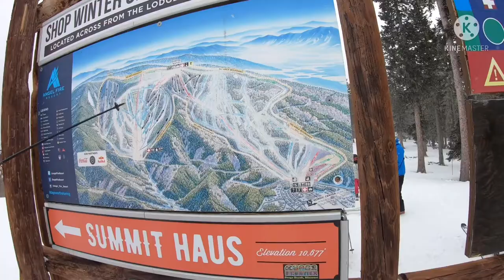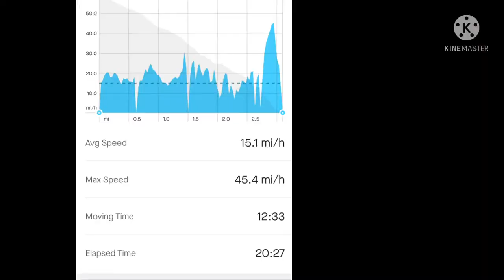Ski bike Angel Fire NM 2022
Spring break 2022. First time on a snow bike / ski bike. Angel Fire New Mexico